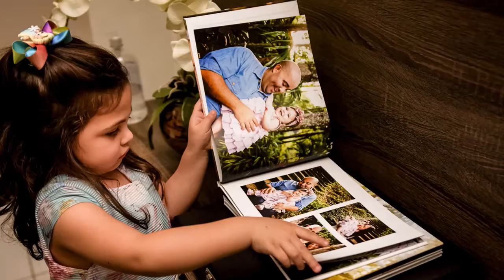Aniversário Infantil | Isadora 4 Anos | Fotógrafo Jaraguá do Sul SC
E a gente comemorou onde? Em casaaaaaa!!! Com a mamãe e o papai! As comemorações são sempre especiais, sejam elas grandes, ou pequenas, o que as tornam inesquecíveis são as pessoas que estão com a gente né?

Elas estão nos ajudando a ficar mais perto, a matar pelo menos um pouco da saudade, a estar dentro da casa do outro sem estar, de cantar os parabéns todo mundo juntinho através de uma vídeo chamada. Estamos longe, mas talvez, nunca estivemos tão perto…

E a Isa se saiu muito bemmmm! Amou esse momento! Se divertiu! Deu ideia de fotos e tudo! Arrasamos né? E além de tudo isso, tem mais uma parte bemmmm gostosa! Você pode comer docinho o dia inteiro, e ainda tirar um cochilo no sofá, né Isa? Hahaha!

(WhatsApp disponível no site)
Fotografia de Família